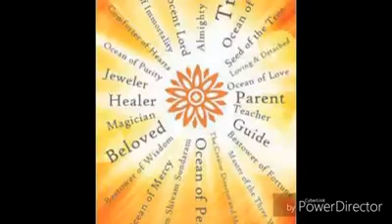Shiva ko Gita gyan Murli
Knowledge of God shiva (Gita)
at last good for tomorrow.